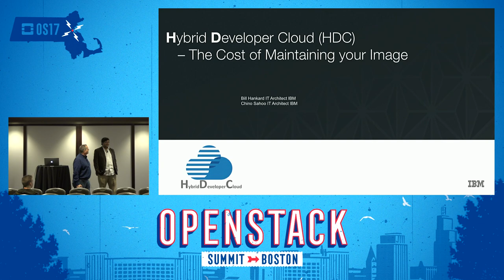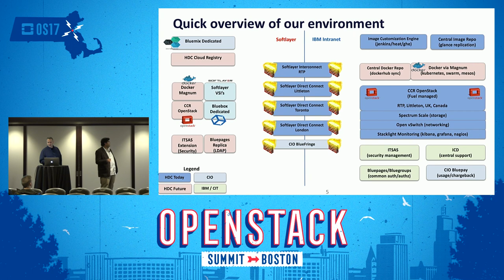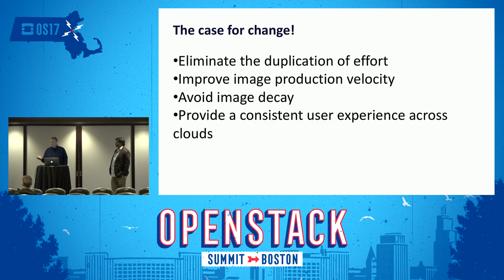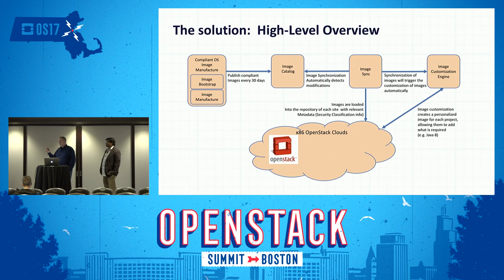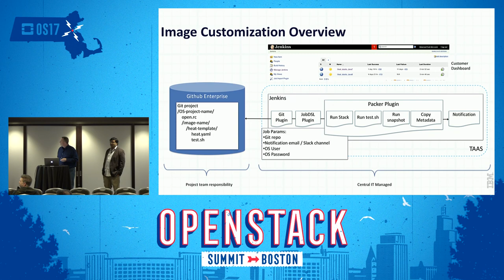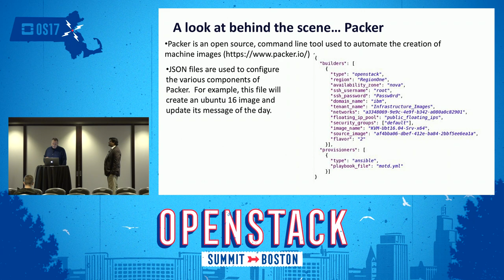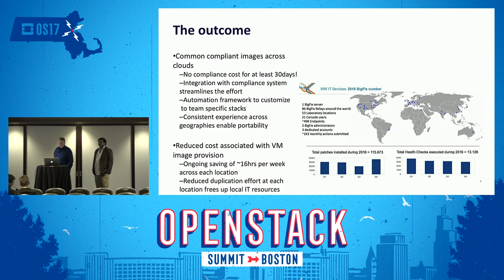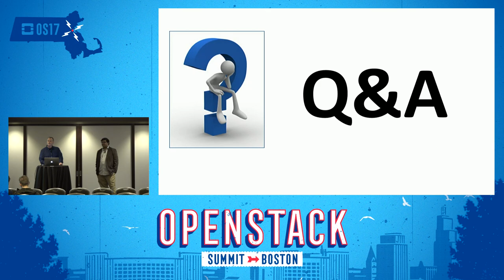The Cost of Maintaining Your Image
This is not a talk about cosmetics, but images are at the core of every cloud. While your image may be pretty on day one, how do you maintain patching, the security configuration and the set of packages that will satisfy a set of multiple teams running OpenStack workloads in multiple sites? This presentation will cover IBM's experience at deploying at scale an image management practice that manages a series of Operating Systems distribution, satisfying the specific requirements of product teams